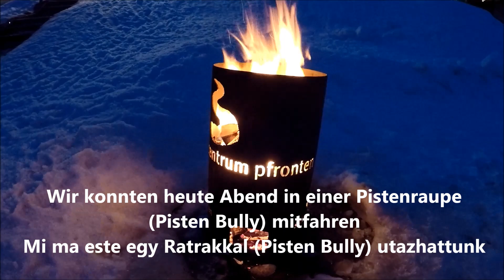PistenBully fahren in Pfronten